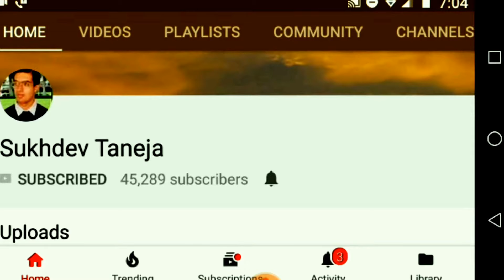Birthday Cake and Slices : Colour, Design and Style (Musical) (1080p HD)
Watch out different Design, colour and Style of Birthday Cake and Slices. (Voice : Musical)

Watch other Video related to Cake Design and Arts